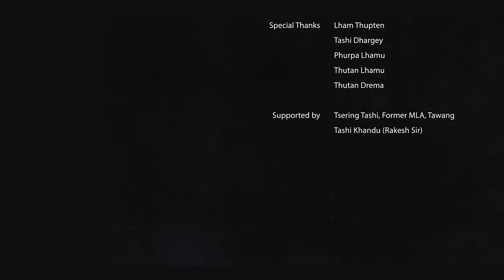Sem Ne Sem || New Monpa Song || Official Video || Lungtan Norbu || Mon Lumpa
TASHI DELEK
Here is the full video of Sem Ne Sem

Featuring: Lobsang Tsedar & Kesang Lhamu@Kesangherself
Singer/lyrics/composer: Lungtan Norbu
Composer: Rigzen Dorjey ( Leh, Ladakh )@rigzendorjayofficial2300
Videographer: Lobsang Gyaltsen Kharm
Editor: Lobsang Rinchin
Mix Mastering: Sagar Sharma
Direction: Lobsang Gyaltsen & Lobsang Rinchin
Producer: Tashi Gombu
Manager: Thupten Dhargey
Supported by:, Tsering Tashi, Former MLA, Tawang
                          Tashi Khandu ( Rakesh Sir)

Supporting artists:
Thutan Drema, Khandu Lobsang, Pem Choinzom, Dhondup Dhargey , Lobsang Lhamu, Tenzin Wangmu, Sonam Lungtan And Karsang.

Special Thanks
Koncho Tashi Tsering ( Asst. Manager & Asst. Couch of Indian National Futsal Team)
 Lham Thupten,Tenzin Gyatso, Dhondup Dhargey, Rinchin & Prince Tyagi

Uploading this video on other youtube channels or Facebook pages or any other social media without prior permission is strictly prohibited. (Link sharing or Embedding to websites is allowed).

translation by Lham Thupten

In the fleeting moment, the synergy of hearts gently faded.
 With it my love here wittered like a dream
My life here resembles  a dreary dream
of endless love u vowed ,have u forgotten?
 here  I stand barren without U
 In realms unseen, Where  have  you been?

  here I stand bareen without U
 Of endless love you promised, where are you?
You have abondend me,
on a lonely road.

Lost in thoughts, my heart weeps.
And no matter How hard I try, my heart fails to let go.

Of endless love, have you forgotten